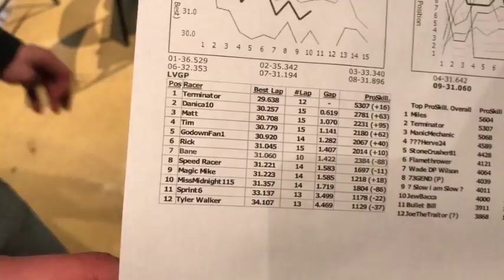Christmas Eve Eve At Lehigh Valley Grand Prix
How did you spend your Christmas Eve Eve? We spent it at Lehigh Valley Grand Prix in Allentown, Pennsylvania. What's Christmas without a little racing!